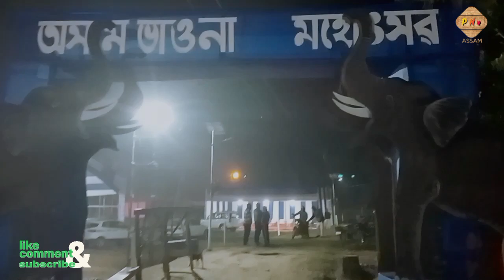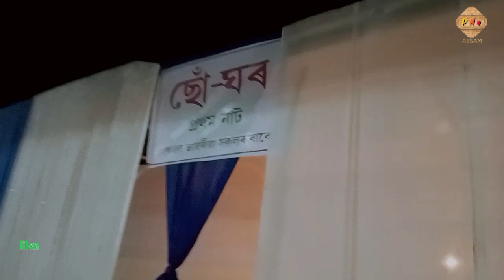অসম ভাওনা মহোৎসৱ ২০২৩